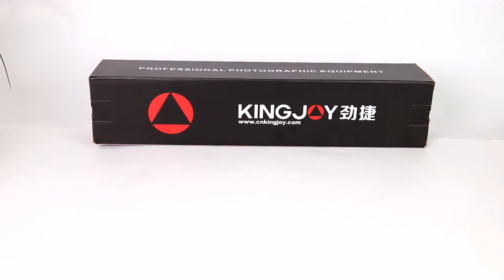What to look for an affordable entry level video tripod for camera&mobile?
Ideal Travel & Vlogging Tripod--KINGJOY VT-860

Weighing only 1.1kg/2.42lb and measuring 45.5cm/18 inches, with the maximum load capacity of 3kg/6.6lb and height up to 150cm/60 inches, it’s small enough to pack and tough enough to keep your camera steady.
3-Way Pan/tilt head allows you to take photos at any angle.

Camera & Mobile & Action Camera Photo&Video Accessories Producer!
Tripods | Heads| Monopods | Selfie sticks | Sliders | Jib Cranes |Balance Stable System | Dolly |Motorized Dolly | 3-Axis Handheld Stabilizers | Time Lapse Head | Camera Mounts&Clamps | Ring Light | on-camera Video Light | Light Stands